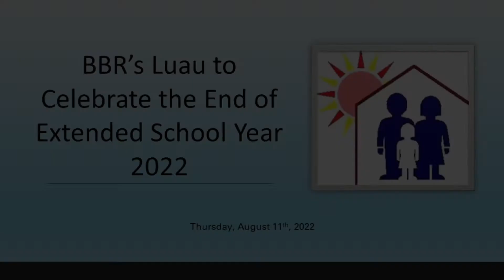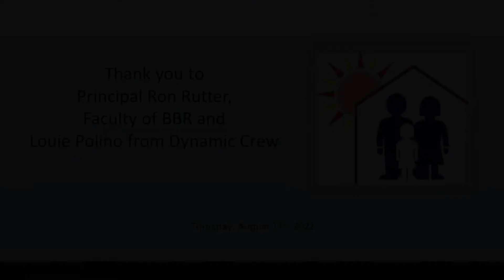GCSSSD - BBR's Luau to Celebrate the End of Extended School Year 2022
BBR hosted a luau for North and South campuses to celebrate the end of the extended school year. Students created original artwork to help decorate the gym, and the entire school dressed in floral shirts, tie-dye, or bright colors to match the theme! Students and faculty had a great time dancing thanks to DJ Louie Polino from Dynamic Crew, and got to show off some line dances they learned for the event. The day ended with water ice for students and staff provided by BBR principal Ronald Rutter. An amazing ending to an extended school year, enjoy the rest of your summer!